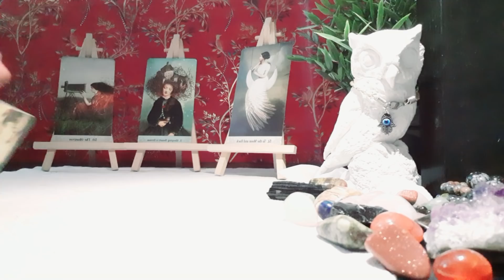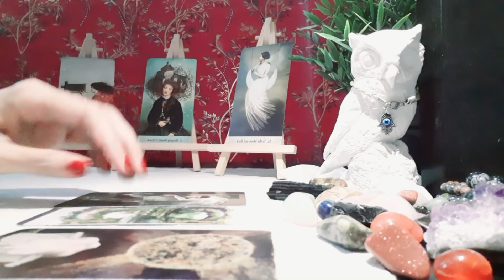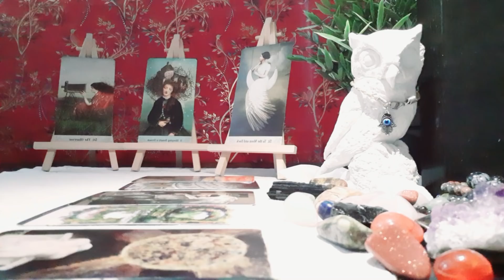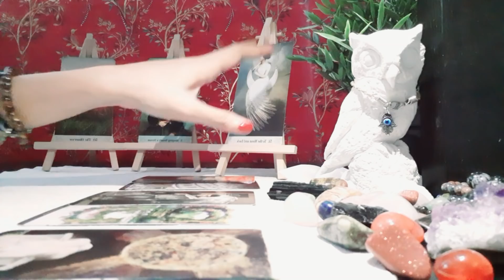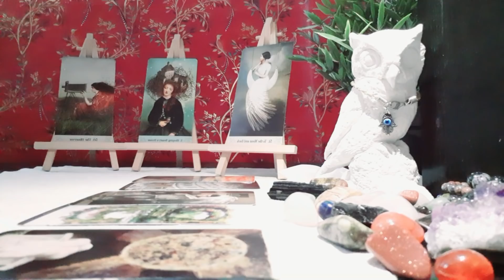Sagittarius, Wait What, Never Expected this! - May 2021 Tarot Reading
Buy The Rumi Oracle Deck: Check out the Rumi Love Oracle Deck: Created by Isabelle with handpicked quotes from Rumi. (This Love Oracle Deck is perfect for Love Tarot Readings)